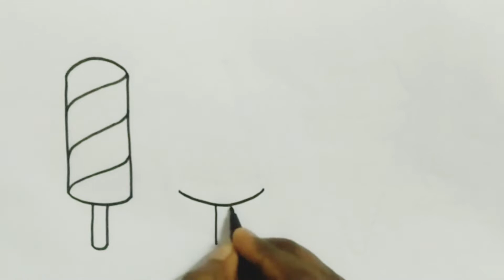How to draw Icecream | Drawing Icecream for kids | bolalar uchun muzqaymoq rasm chizish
How to draw Icecream | Drawing for Kids | Drawing for beginners | Step by step drawing
bolalar uchun muzqaymoq rasm chizish

Credit

Musician: @iksonmusic

วิธีการวาดทีละขั้นตอน
Wiṭhī kār wād thī la k̄hận txn
како цртати корак по корак
kako crtati korak po korak
как да рисувате стъпка по стъпка
kak da risuvate stŭpka po stŭpka
चरण दर चरण कैसे आकर्षित करें
charan dar charan kaise aakarshit karen